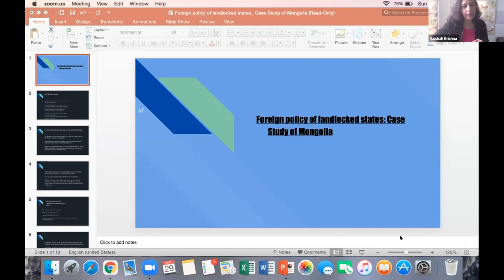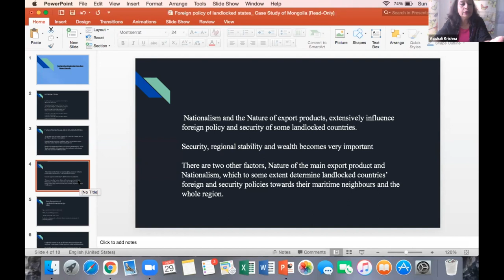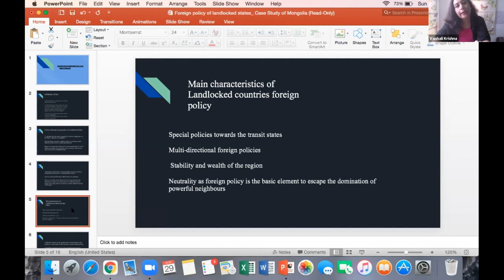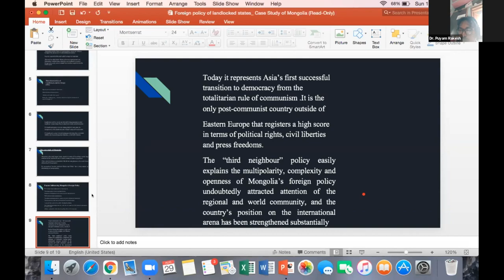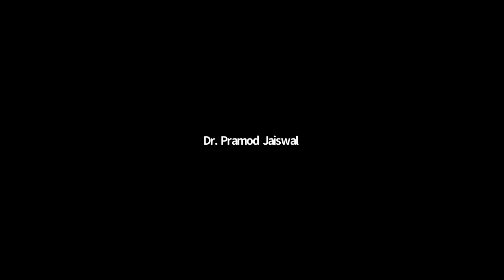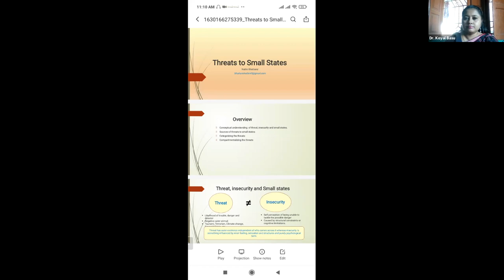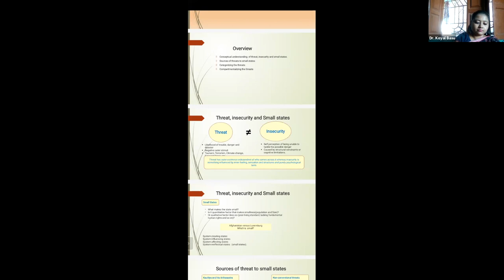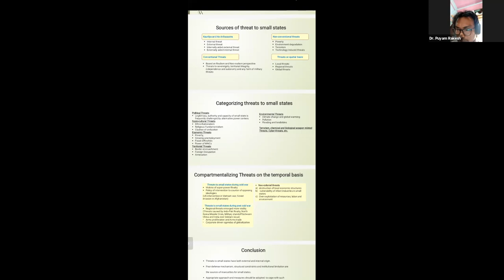Small and Land-Locked States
Chair: Dr. Puyam Rakesh, Independent Researcher.

• Prof. Agnieszka Kuszewska, Associate Professor, Jagiellonian University, Between
 Shelter Strategy and Contribution: The Security and Role of 'Small Powers’ in
 Evolving International Order: A Case Study of Nepal.
• Dr. Vaishali Krishna, Assistant Professor, Jawaharlal Nehru University, Foreign Policy of
 Landlocked States: A Case Study of Mongolia.
• Dr. Koyel Basu, Assistant Professor, Jangipur College, Re-imagining India in South
Asia: The future of Democracy and Human Rights.

• Aditya Gowdara Shivamurthy, London School of Economics and Political Science, Small
 Powers and Survival Stake: A Case Study of Bhutan.

• Nabin Bhattarai, Student, Department of International Relations and Diplomacy, Tribhuvan
University, Threats to Small States.